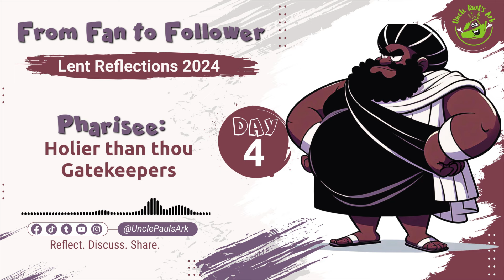Day 4 of 40 || Lent Reflections 2024 || Fan to Follower || Uncle Paul's Ark